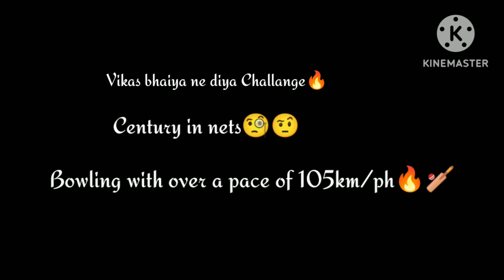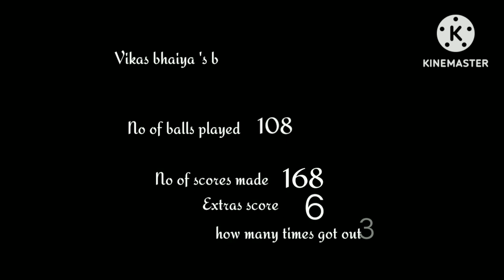Vikas bhaiya ne diya khatarnaak Challange . bola.....! Vlog no #9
So hey Hello guys ,Radhe Radhe! . Toh kaise hai aap log . Myself Jatin running this channel, Here you will see vlogs and Challange videos in this channel . i hope you will like my content if yes then plz subscribe my channel and  recommend this to your friends.

Another channel - Cl Shot

Athlete jatin